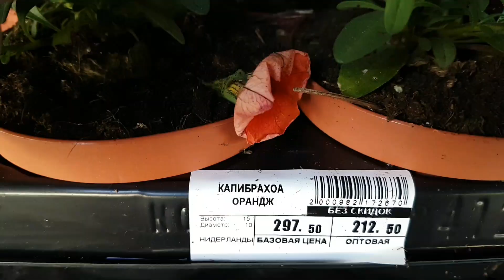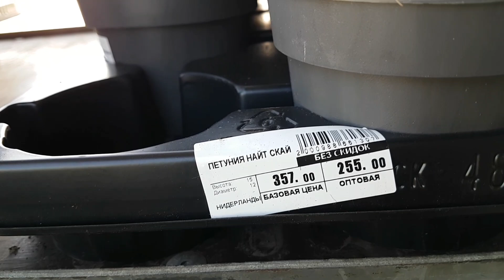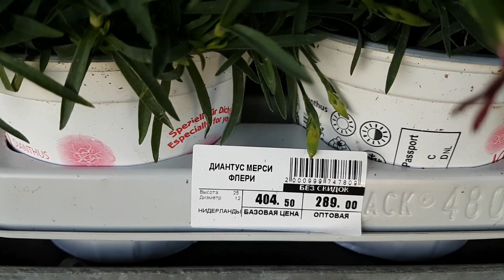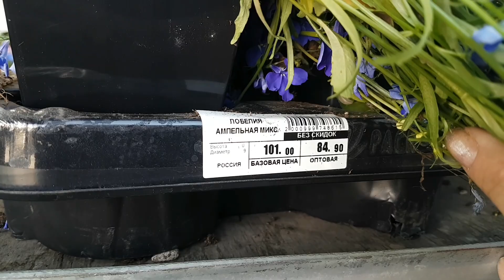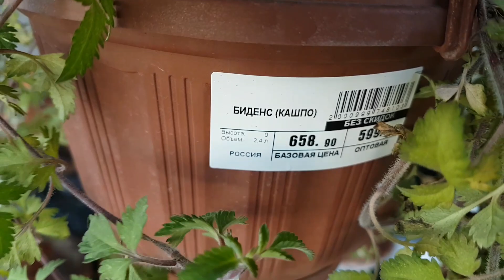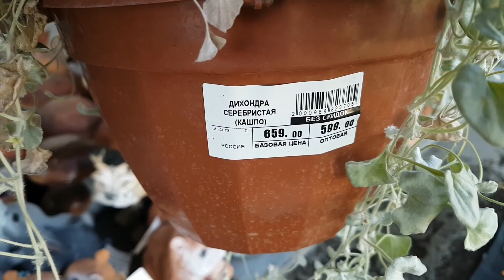Лобелии, бальзамин, петунии, астильба, дихондра серебристая, калибрахоа, диантус...